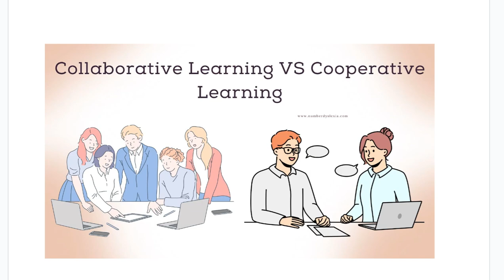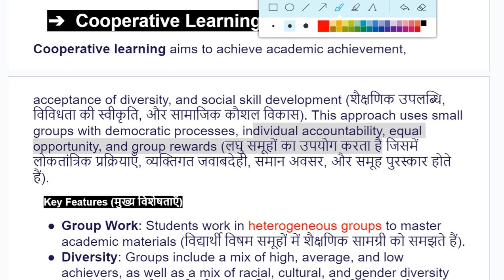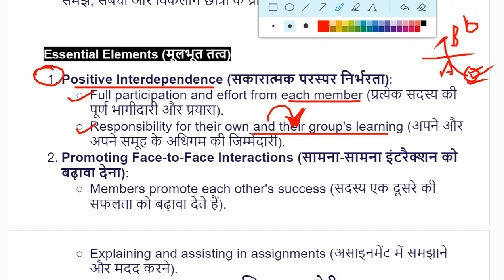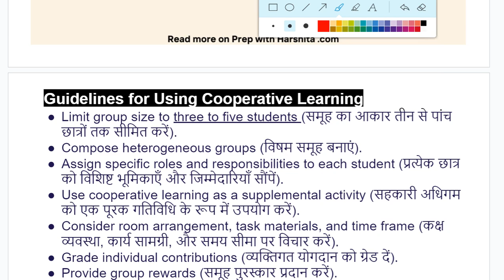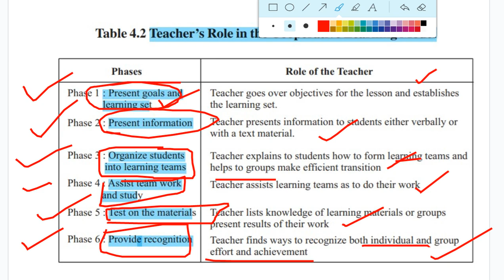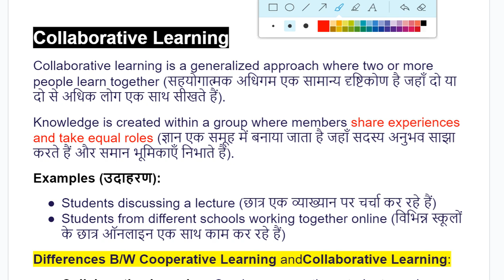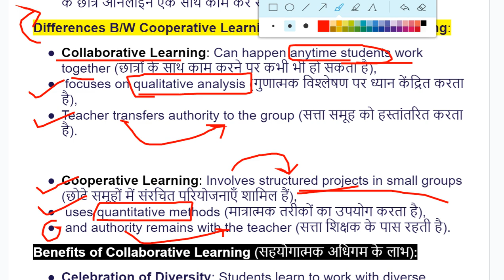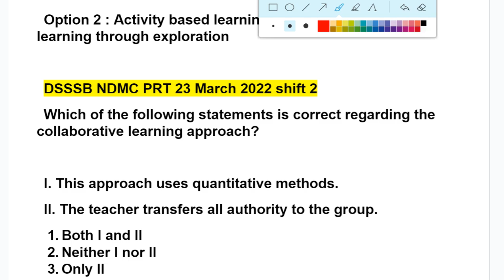Difference between Cooperative & Collaborative Learning | DSSSB PRT 2024CDP Complete Batch#niosnotes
Hello Friends,
DSSSB PRT CDP BATCH 2024 | Approaches to Learning | DSSSB CDP Complete Batch|NIOS SUMMARY FOR DSSSB
In this video, we'll explore the concepts of CollaborativeLearning and CooperativeLearning, understand the differences between them, and discuss the reasons to embrace these approaches.